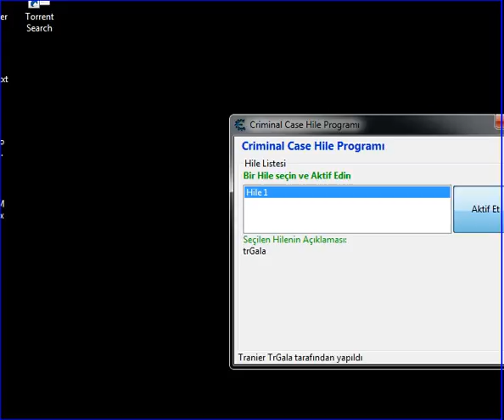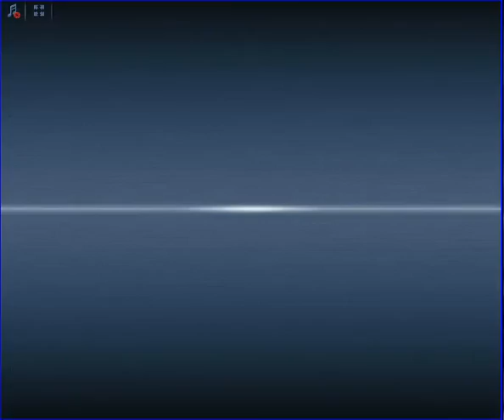Criminal Case - World Edition - İşlenmemiş Cevher - Africa leVel 40__3